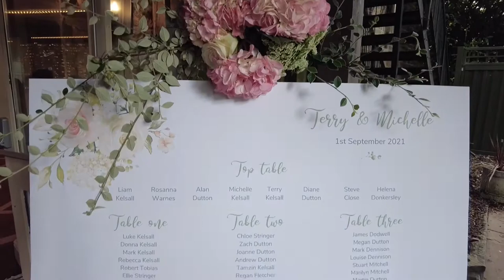Terry and Michelle - Whitley Hall Hotel - 1st September 2021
Terry and Michelle’s Wedding - 1st September 2021 at Whitley Hall Hotel.

James Barlow - ‘The Wedding Singer’